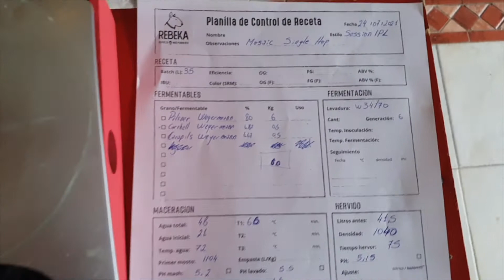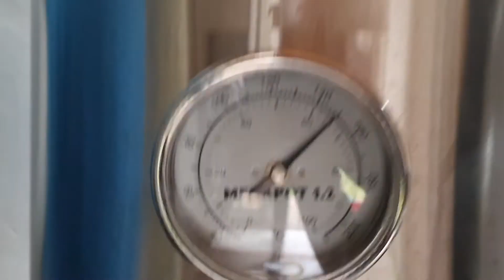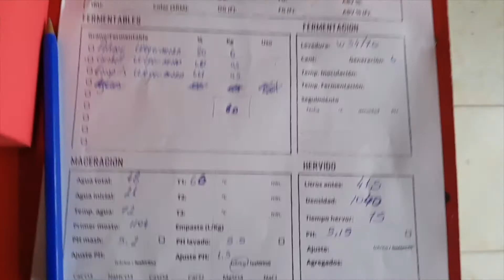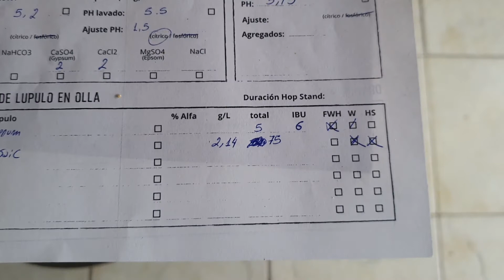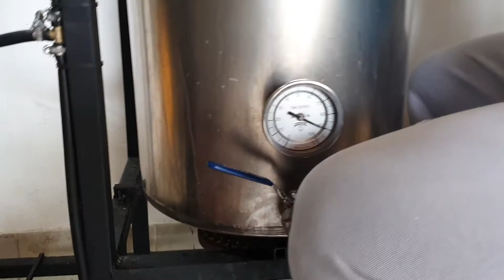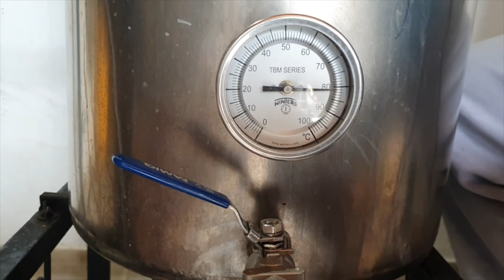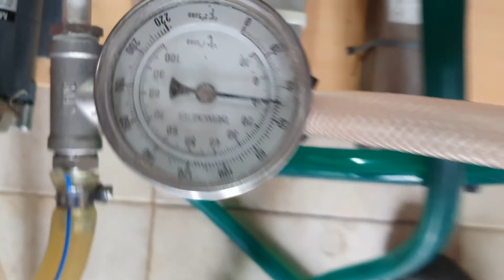Session IPL Mosaic Single Hop - Tips, receta y proceso paso a paso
En esta oportunidad traigo un BIRRÓN con todas las letras. Si hay un lúpulo que me gusta, es el Mosaic y en esta oportunidad, una Session IPA (mejor dicho IPL) single hop con este lúpulo recién abierto de su envase de origen.

Hacer una session tiene sus cositas y me gustaría compartirla con todo quien mire el video:  Hay que balancear una carga fuerte de lúpulo junto con un bajo cuerpo y bajo alcohol. Quizás alguno diga que es fácil hacer una buena session pero en la práctica, son mas las malas session que he probado que las buenas.

Arranco el video comentando un poco la receta y algunos tips del estilo y luego pasamos al paso a paso de la birra.

A modo de resumen, la receta sería algo asi:

Fermentables:
- Pilsner Weyerman: 85.71%
- Carahell Weyermann (10 L) 7.14%
- Carapils Weyermann 7.14%

Lúpulo: Single hop Mosaic 11 gr/l totales:
- Mosaic (Whirpool + Hopstrand) 2.14 gr/l
- Mosaic DH1: 5 gr/l
- Mosaic DH2: 4.3 gr/l

Levadura: W34/70 generación 7